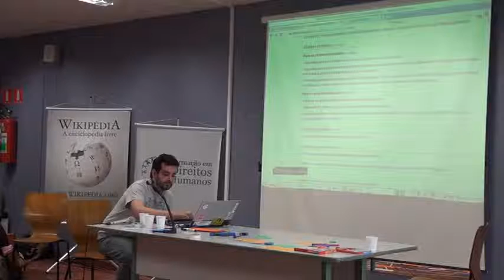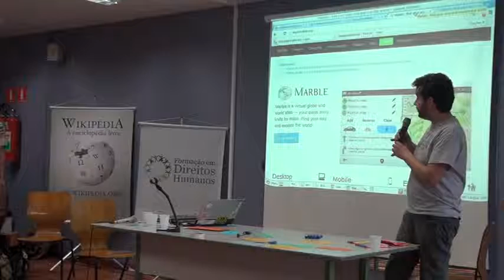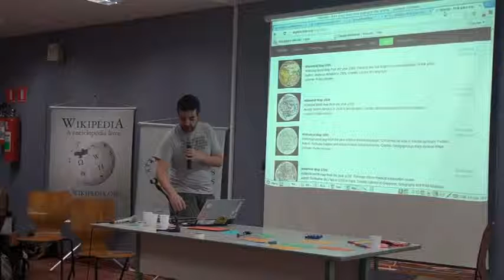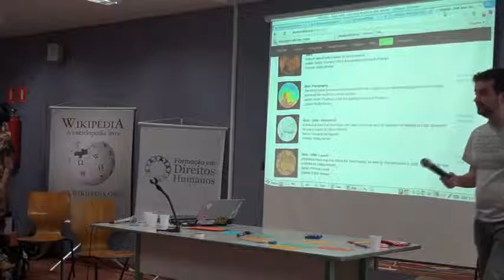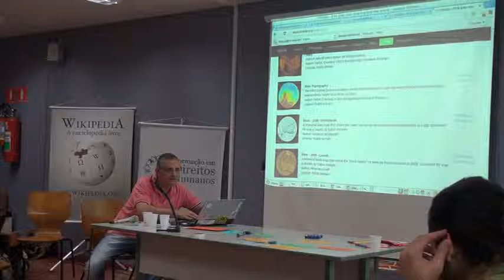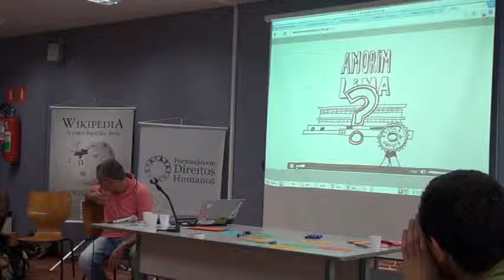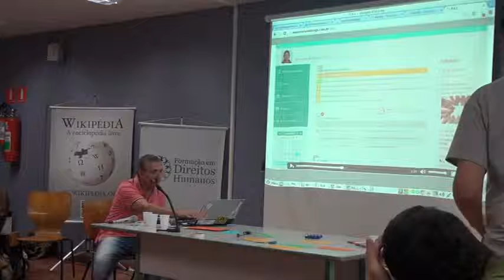09 aula d 08 720